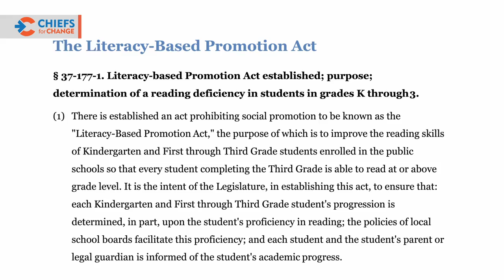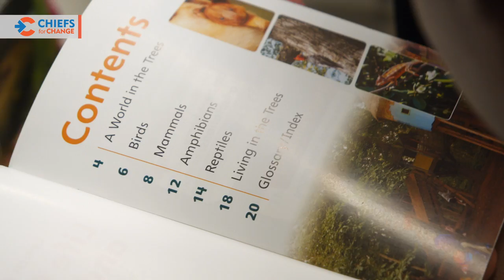CFC board member Carey Wright and the Mississippi Department of Education support